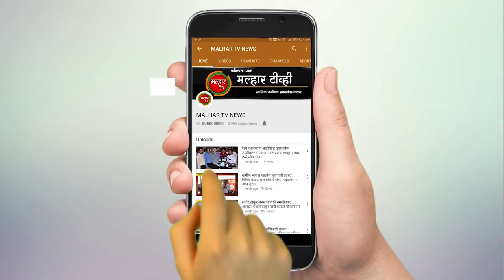खासदार श्रीरंग बारणे यांनी मानले लोकनेते रामशेठ ठाकूर, आमदार प्रशांत ठाकूर आणि कार्यकर्त्यांचे आभार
पनवेल(प्रतिनिधी)  मावळ लोकसभा मतदार संघाचे खासदार श्रीरंग बारणे यांच्या विजयासाठी विशेष मेहनत घेणारे आणि पनवेलमधून ५४ हजार मतांची आघाडी मिळवून देणारे माजी खासदार लोकनेते रामशेठ ठाकूर यांची मावळ लोकसभा मतदार संघाचे नवनिर्वाचित खासदार श्रीरंग बारणे यांनी आज (दि. २७ मे ) पनवेल येथील निवासस्थानी सदिच्छा भेट घेऊन आभार मानले.
              भाजप शिवसेना आरपीआय मित्रपक्ष महायुतीचे उमेदवार श्रीरंग बारणे यांच्या विजयासाठी दिलेल्या शब्दाप्रमाणे चार पाऊले पुढे जात माजी खासदार लोकनेते रामशेठ ठाकूर, सिडकोचे अध्यक्ष आमदार प्रशांत ठाकूर आणि पदाधिकारी व कार्यकर्त्यांनी अहोरात्र मेहनत घेऊन पनवेल विधानसभा मतदार संघात तब्ब्ल ५४ हजार मतांची आघाडी मिळवून देत विजयाचा मार्ग सुकर केला. त्याबद्दल खासदार श्रीरंग बारणे यांनी लोकनेते रामशेठ ठाकूर यांची त्यांच्या निवास्थानी सदिच्छा भेट घेऊन आभार व्यक्त केले. यावेळी लोकनेते रामशेठ ठाकूर यांनी खासदार श्रीरंग बारणे यांचा पुनःश्च सत्कार करून त्यांना पुढील यशस्वी वाटचालीकरिता शुभेच्छा दिल्या.
              खासदार श्रीरंग बारणे यांनी आपल्या आभारात म्हंटले कि,  मावळ लोकसभा मतदार संघातून देशाच्या लोकसभेत प्रतिनिधित्व करण्याची संधी देऊन आपण मला सहकार्य केले आहे. शिवसेना-भाजप-मित्रपक्ष महायुतीचा उमेदवार म्हणून प्रचंड मताधिक्यांनी निवडून दिले, यावद्दल मी आपले आभार व्यक्त करतो. मला पुन्हा एकदा मावळ लोकसभेमधील जनतेची सेवा करण्याची संधी देऊन माझ्यावर आपण दाखवलेला विश्वास सार्थ ठरवीन. मतदार संघाच्या विकासासाठी सतत प्रयत्नशील राहीन, अशी ग्वाही देऊन महायुतीमधील वरिष्ठ नेत्यांचे मार्गदर्शन मोलाचे ठरल्याचे त्यांनी नमूद करून आपण व आपल्या सहका-यांनी अहोरात्र मेहनत घेऊन अतिशय चांगले काम केले त्यामुळेच मी हे यश मी संपादन करू शकलो. आपण केलेल्या सहकार्याबद्दल आपले सहकारी, मित्र परिवार व कार्यकर्ते तसेच आपले मनःपूर्वक आभार व्यक्त करीत आहे, अशा शब्दात खासदार बारणे यांनी लोकनेते रामशेठ ठाकूर, आमदार प्रशांत ठाकूर आणि पदाधिकाऱ्यांचे आभार व्यक्त मानले.
          यावेळी भाजपचे तालुकाध्यक्ष अरुणशेठ भगत, जिल्हा प्रवक्ते वाय. टी. देशमुख, महापौर डॉ. कविता चौतमोल, सभागृह नेते परेश ठाकूर, स्थायी समिती सभापती मनोहर म्हात्रे, अ प्रभाग समिती सभापती शत्रुघ्न काकडे, नगरसेवक नितीन पाटील, अनिल भगत, समीर ठाकूर, डॉ. अरुणकुमार भगत, दिलीप पाटील, विकास घरत, ऍड. मनोज भुजबळ, महिला मोर्चाच्या शहराध्यक्षा नगरसेविका मुग्धा लोंढे, नगरसेविका दर्शना भोईर, शिवसेनेचे विधानसभा संघटक दीपक निकम, भाजपचे युवा नेते राजेश गायकर, प्रल्हाद केणी, दशरथ म्हात्रे, निलेश पाटील, जगदिश घरत, सुशांत मोहिते, अभिषेक पटवर्धन, गणेश वाघिलकर, सचिन गायकवाड, अमरीश मोकल, भास्कर शेट्टी, दीपक शिंदे, विजय पाटील, मनोहर मुंबईकर, अनेश ढवळे, सुनिल खळदे, सपना पाटील यांच्यासह कार्यकर्ते मोठ्या संख्येने उपस्थित होते.